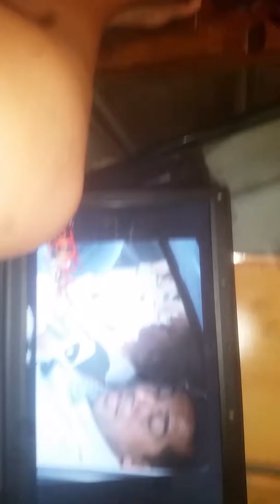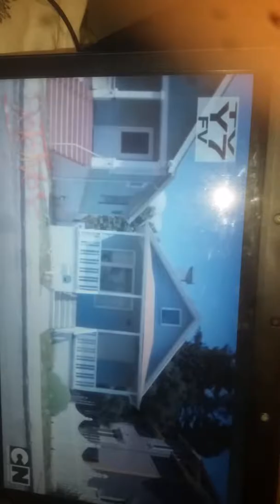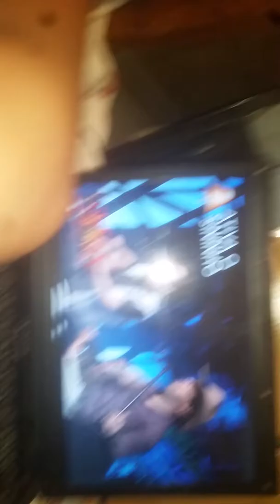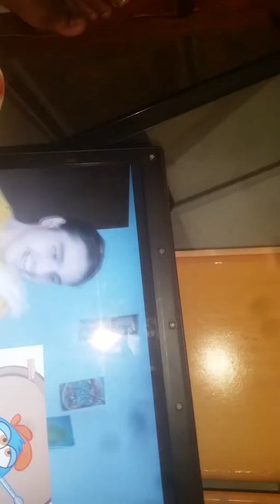25 de setembro de 2017